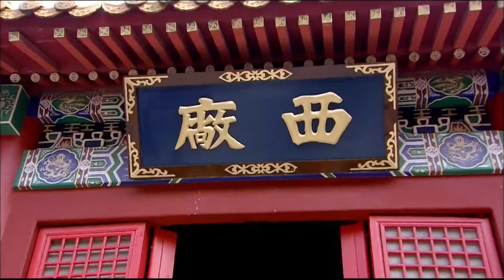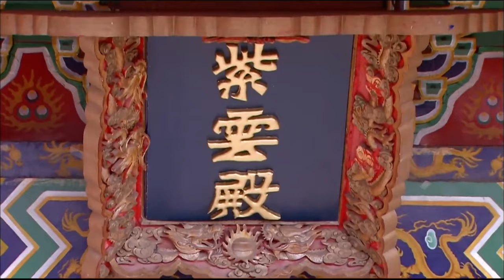MultiSub《我在後宮那些年》▶EP29 楊怡 宮女上位變貴妃，俏丫鬟多次死裏逃生嫁太監 宮心計 再度來襲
📺 Drama Name：我在後宮那些年 | Maid's Counterattack Chronicles
🎬 Episodes: 46
💌 Synopsis:
明英宗末年，太子朱見深選妃充實後宮，在民間廣徵民女，十三歲少女李紫雲，父母早逝，投靠叔父，雖寄人籬下，苦不堪言卻仍舊仁厚、樂觀。為救助生病乞丐，被叔母當街虐打，幸得富商邵仲解圍、收留。紫云為報恩，冒名頂替，代其女邵春華入宮做宮女，認識了父為犯官、被沒入浣衣局、性情柔弱的柏含香，兩人結成好友，同時入宮。土木堡之變，太子朱見深被發配南門，宮女萬貞兒悉心照料。朱見深繼位，封萬貞兒為貴妃。凌七巧仗姑母成為萬妃身邊紅人。春華與含香成為樂師，同時戀上伺機入宮向西廠太監汪直報殺兄之仇的樂工楊永。含香、清姿被封妃嬪，身懷六甲，遭萬貴妃妒恨。春華為保護兩人，遭七巧惡意挑撥，使春華與清姿關係破裂、萬妃欲殺春華。宮外曾受春華恩惠的汪直向帝求情，與春華成為對食。無奈春華與楊永早生情愫，汪直欲殺楊永。清姿遭萬妃陷害，向春華求救。春華獻計，清姿產下一子，兩人冰釋前嫌。含香病重，春華安排她與楊永相見，被萬妃發現後判死刑。汪直火燒囚房，春華出宮。憲宗念含香之情，赦免楊永。楊永與春華終成眷屬。

The story takes place during the Ming Dynasty. In order to enrich the imperial harem, the court initiated a nationwide selection of palace maids. Li Ziyun, an orphan, took the place of Shao Chunhua, the daughter of a wealthy merchant, as a maid in the palace to repay the kindness of her benefactor, Shao Zhong. She worked alongside Bai Hanxiang in the Bureau of Clothing, and they became close friends who shared everything.

Soon, a palace coup occurred, and Crown Prince Zhu Jian Shen was exiled. Wan Zhen'er, one of the palace maids, remained loyal and devoted to him. After Zhu Jian Shen ascended the throne, he conferred the title of Noble Consort upon Wan Zhen'er, while Ling Qiqiao gained favor as a prominent figure in the Noble Consort's entourage. Meanwhile, Hanxiang, now a court musician, and Chunhua fell in love with Yang Yong, who had infiltrated the court seeking revenge.

Concubines Hanxiang and Qingzi, both pregnant with the dragon seed, became targets of jealousy and resentment from Noble Consort Wan. Determined to help them, Chunhua devised a plan, but it unexpectedly triggered a new round of conflicts within the harem...